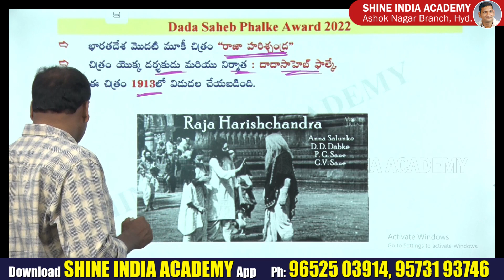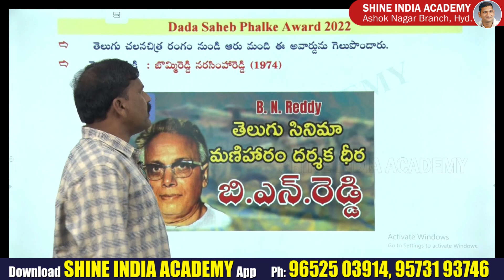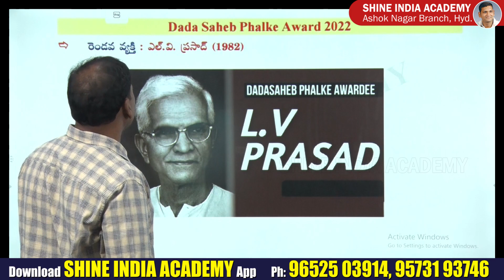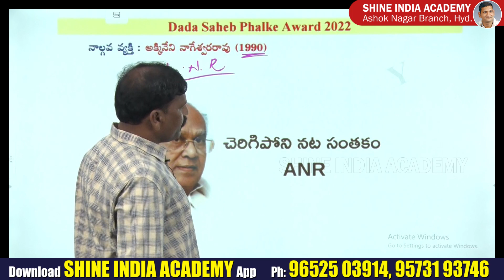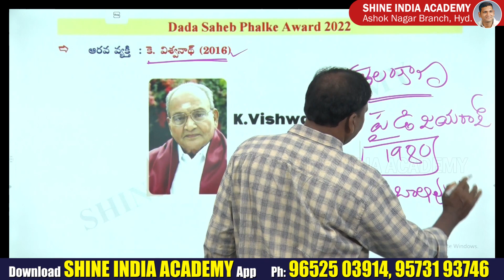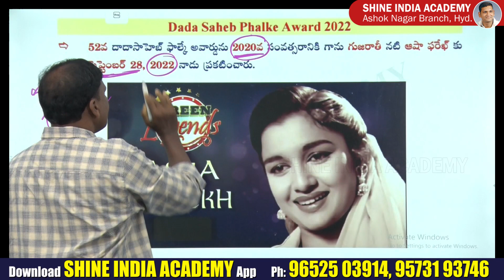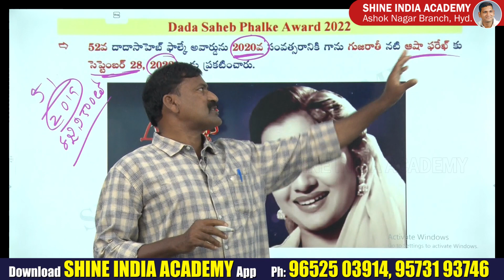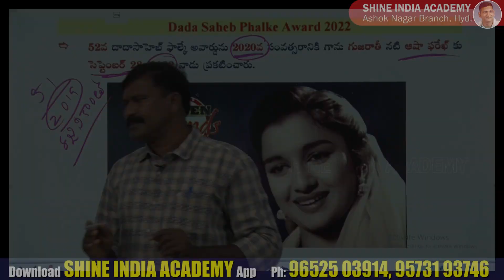52nd Dadasaheb Phalke Award 2022 | Current Affairs | Group 1, 2, 3, 4, SI & PC | SHINE INDIA ACADEMY